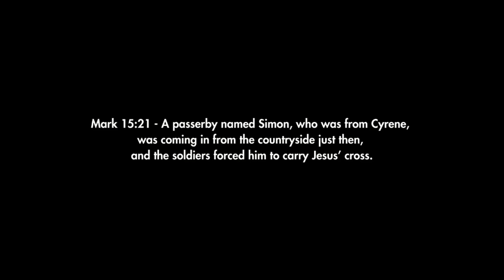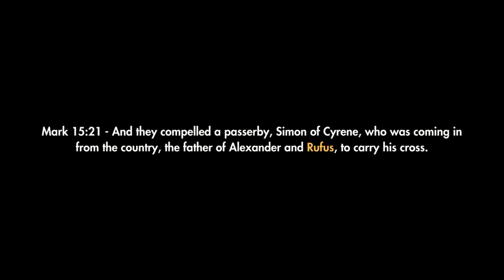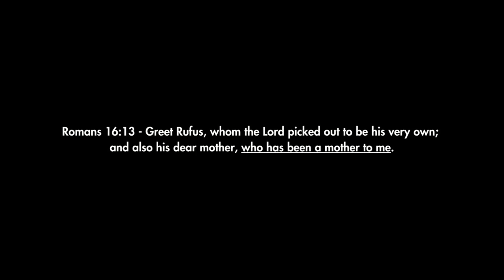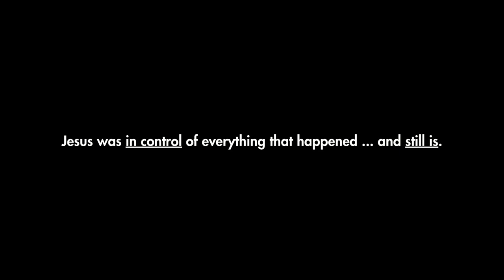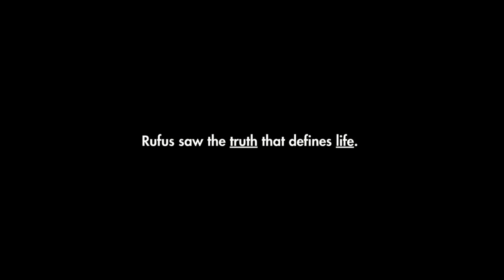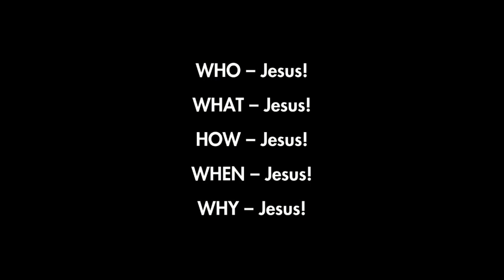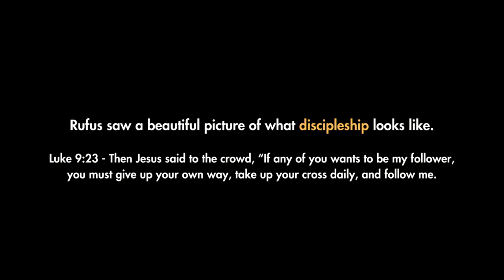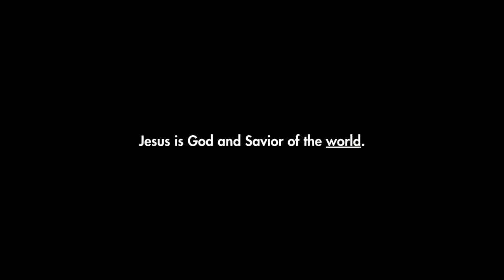What we learn from the Kid at the Cross | Jason Robertson | Huntington Beach Church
Lessons learned from a kid with a front-row seat to the greatest event in human history.